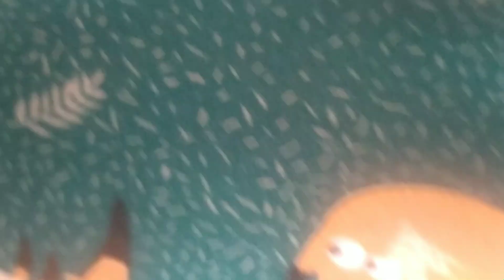ГОТОВЛЮ НА НОВОЙ КУХНЕ😍 Музыка для уборки🔥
В этом видео я расскажу о продолжении нашего бюджетного ремонта своими руками на новой кухне, а точнее будет уборка и перестановка, будем накрывать стол и готовить салаты по моим рецептам, я покажу что приготовить на завтрак, гренки с молоком, на обед салат оливье а на ужин спагетти и тефтели с рисом ежики с подливкой, а также наведем чистоту и порядок, будет уборка, мотивация на уборку в квартире, музыка для уборки, всем приятного просмотра!